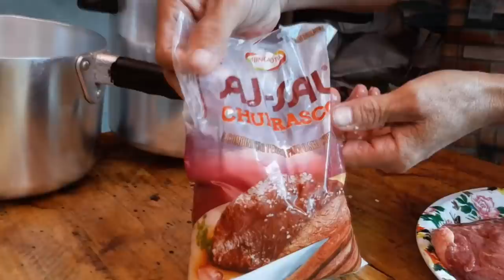O segredo de uma boa canjica